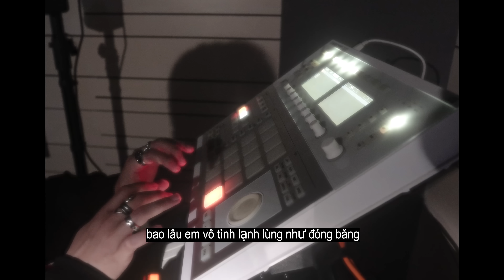Phong Max - Bồ Công Anh (Official Music Video) - Studio Version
Phong Max - Bồ Công Anh [Official Music Video]

Composer: Phong Max
Music Producer: Phong Max
Executive Producer: Phong Max
Project Manager: Tat Khoa
Talent Manager: DTH Nhung

Bản quyền thuộc về Phong Max

Copyright by Phong Max do not reup

- Không reup 100% audio và video dưới mọi hình thức tránh bị bản quyền đáng tiếc xảy ra
Phong Max xin chân thành cảm ơn!